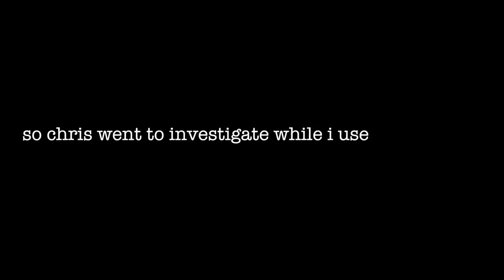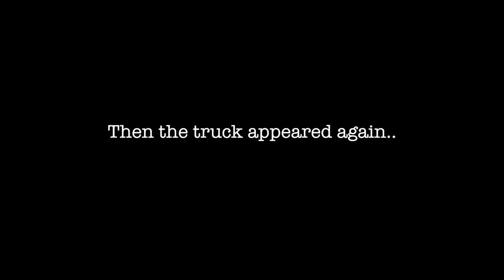YOU WON'T BELIEVE WHAT MY DRONE CAUGHT AT THIS HAUNTED ABANDONED SCHOOL BUS | CREEPY SCARECROW!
Aldosworld uses drone to find an abandoned haunted school bus and finds something creepy

Download my new app & Join exclusive for behind the scenes & juicy content ;)
Android

Music credits